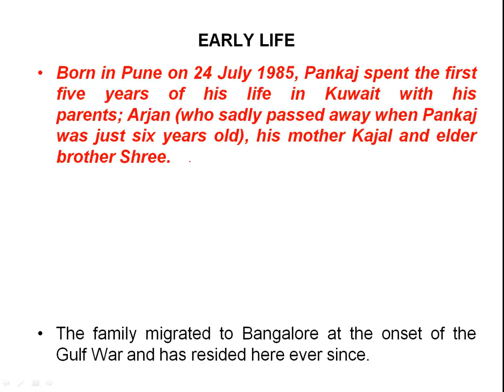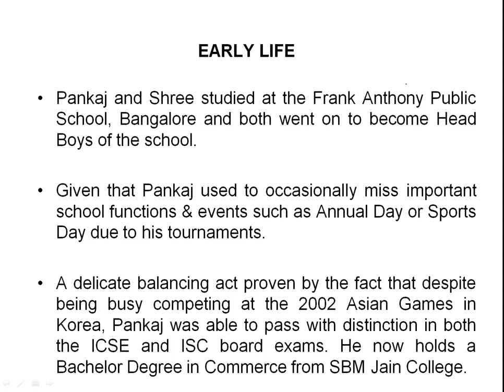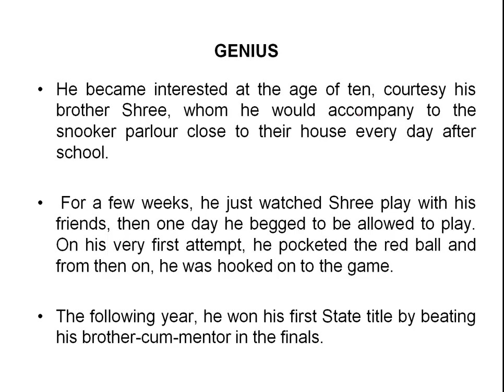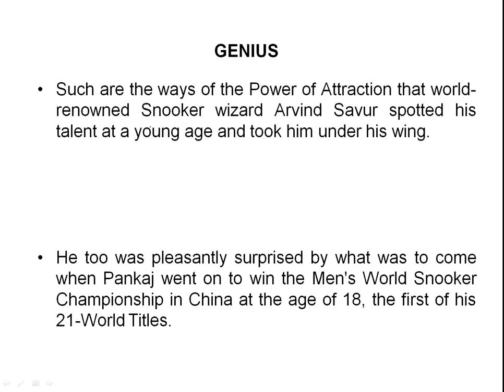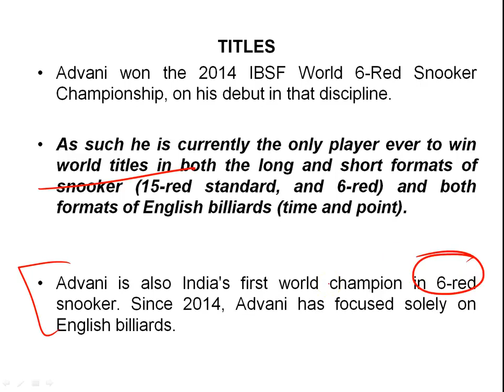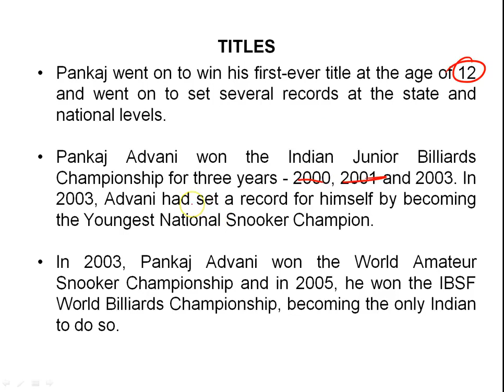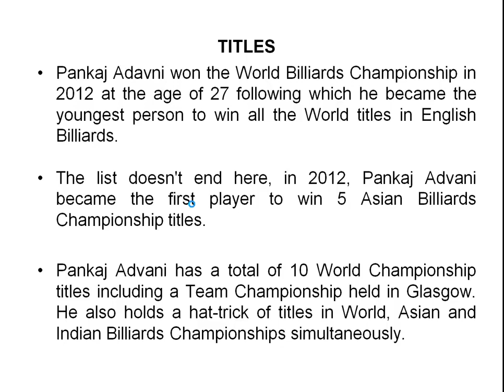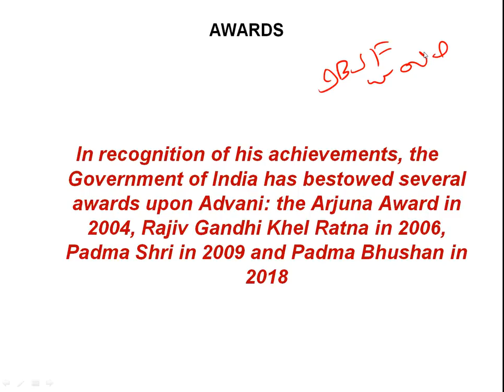Biography Of Pankaj Advani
Bright Education free for all